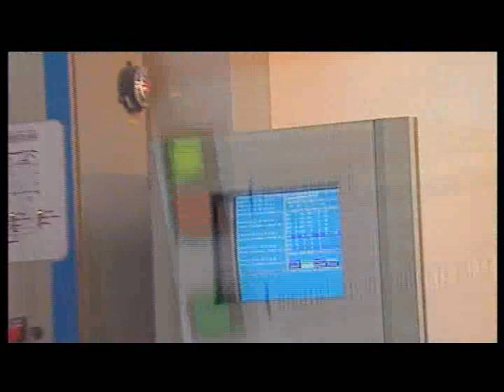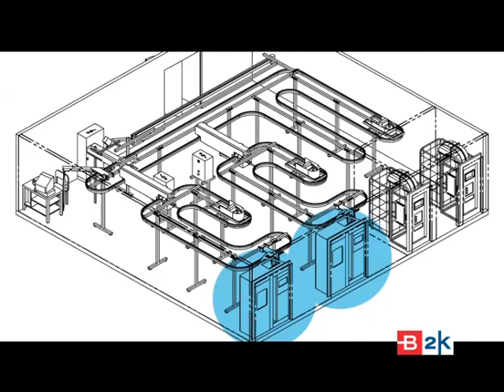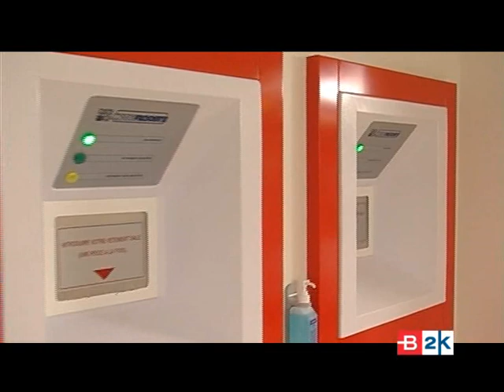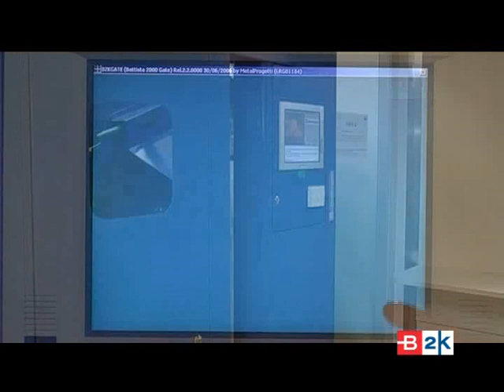Automated Uniform Conveyor System | B2K Metalprogetti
B2K Uniform System is the Metalprogetti automated uniform conveyor system for the automatic storage, conveying and distribution of work uniforms, garments, overalls, white coats, scrubs.